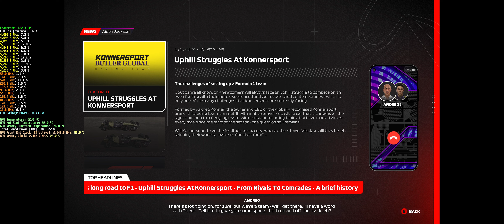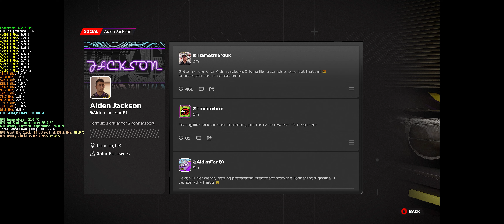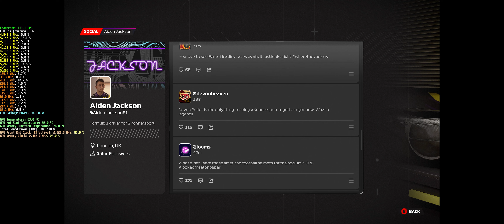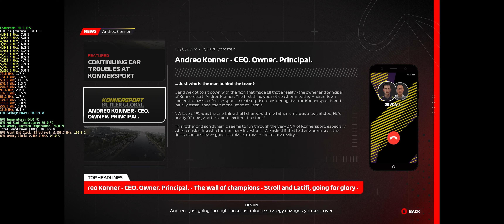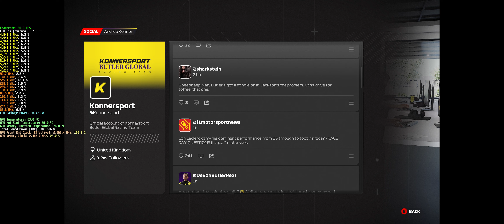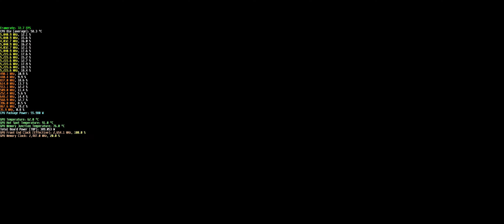F1 2023 Maxed settings 7900X3D+7900XTX